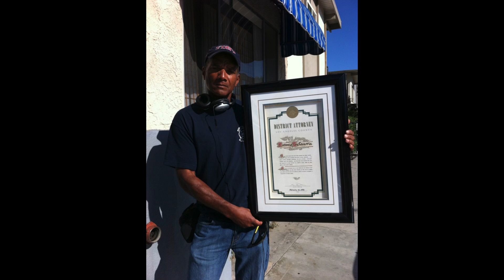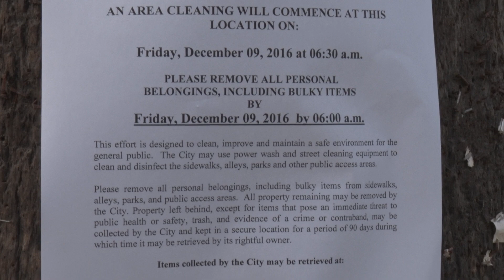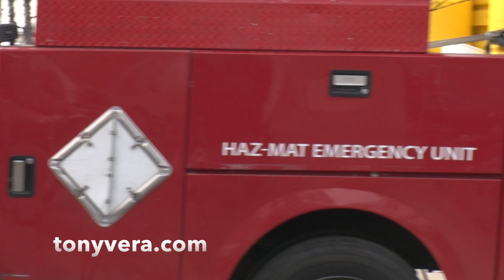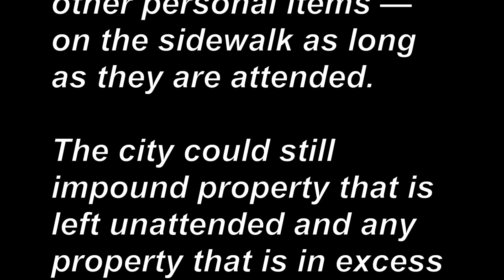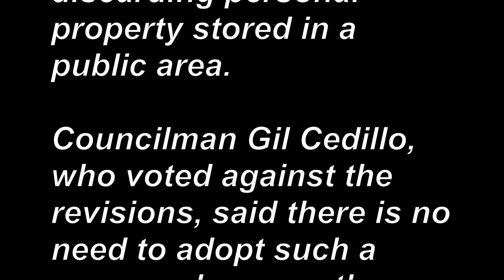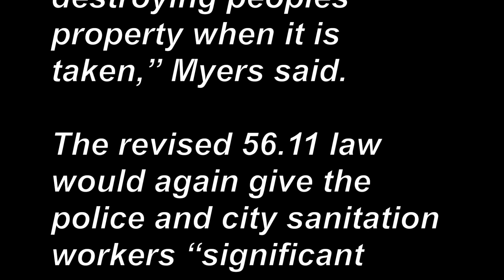Cleanup on the Venice boardwalk a new way the city deals with the homeless people property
thank you City Councilman Mike Bonin and LAPD and LA Sanitation Bureau i love how the new way you deal with homeless people  property at venice i love what i saw today at venice